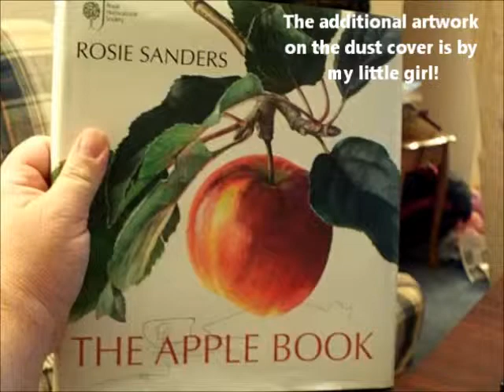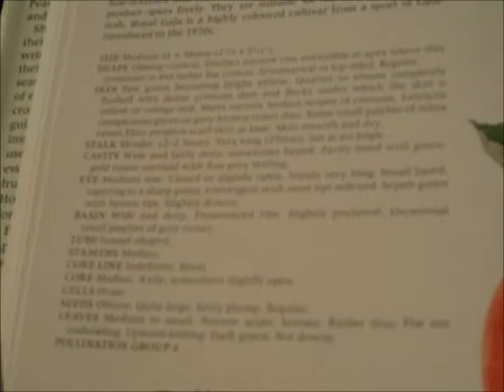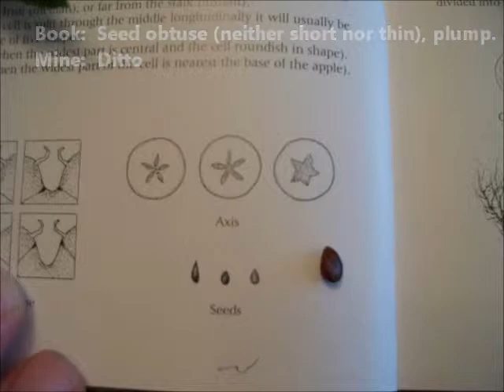Unknown Apple Identification Update -Gala!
I am 95% sure the "unknown" apple tree is a red sport Gala. I compared the Gala in Rosie Sanders excellent book "The Apple Book" and my own research to identify it.